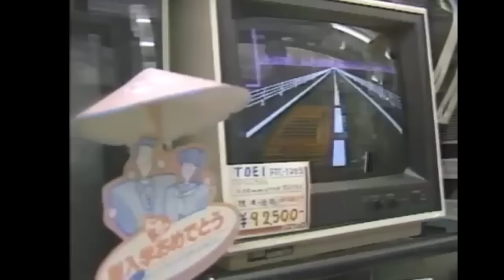Chronique - Histoire de FROM SOFTWARE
Ce 12 avril 2016, c'est la sortie de Dark Souls 3, l'heure de revenir sur la société qui a créé cette série mythique du jeu vidéo, From Software, qui s'est lancé dans le jeu vidéo en même temps que la Playstation 1 et qui a réalisé bon nombre de jeux et de séries, souvent inconnus en occident...